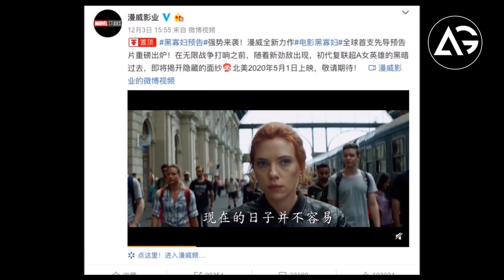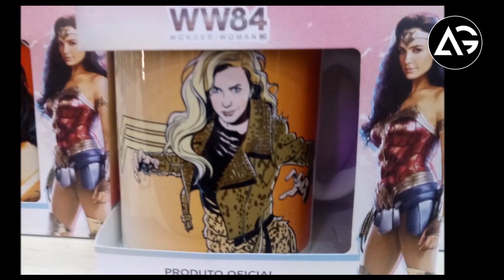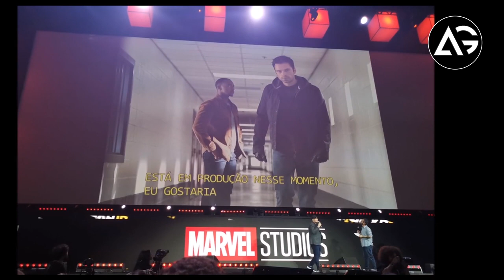The Conjuring 3, Fast 9 Trailer, CCXP 2019, Shazam 2, Aquaman 2, Flash AG Media News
1 LIKE = More Motivation!

**Amazon User**
Thumbnail Editor: adobe photoshop cs6
Audio Editor: adobe premiere pro cs6
Video Editor: adobe after effects cs6

**Channel Description **